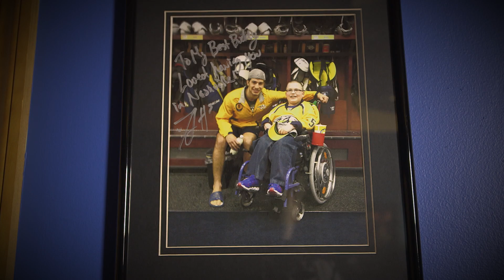Lisa Varga - Beyond The Offseason: Michael Del Zotto and Liam Traynor (short version)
Beyond The Offseason hosted by Lisa Varga, features a heartwarming story about an NHL hockey player, Michael Del Zotto and his best buddy, Liam Traynor who is a 12 year old boy living with cerebral palsy.